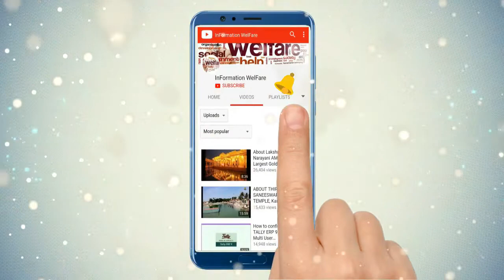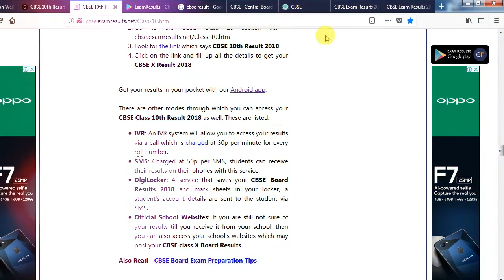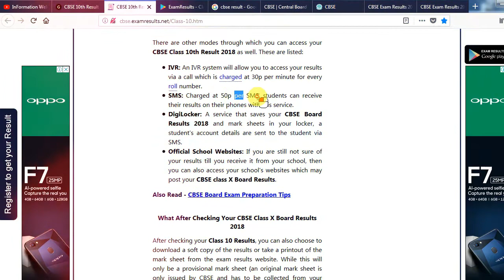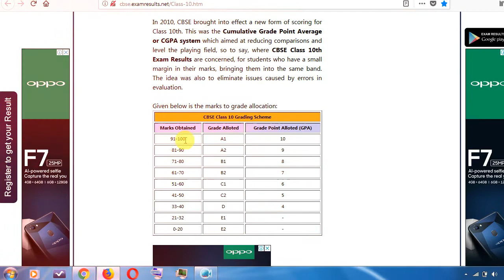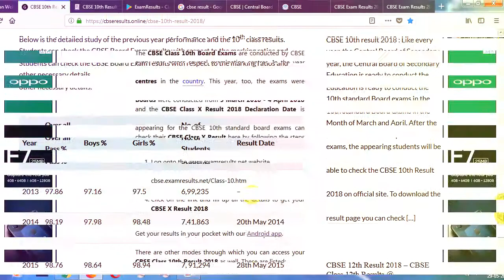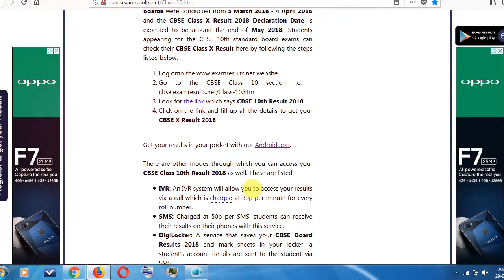CBSE 10th Result 2018 - cbse.nic.in | How to Check it CBSE 10th Result | Some Facts and Statistics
CBSE 10th Result 2018 – cbse.nic.in, CBSE Class 10th Results with Marks

CBSE 10th Class Result Check Via Mobile

All the Students can check their results via mobile by sending roll number SMS to authorized number.

    CBSE roll no. to 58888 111 Vodafone
    CBSE  roll no. to 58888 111 Aircel
    CBSE  roll no. to 57766 BSNL
    CBSE  roll no. to 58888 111 Idea
    CBSE  roll no. to 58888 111 Reliance Jio